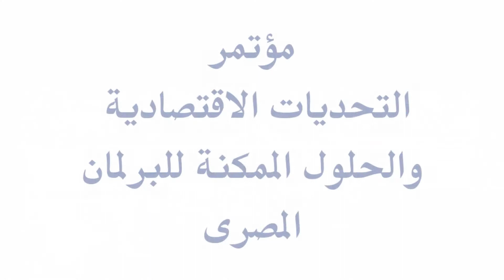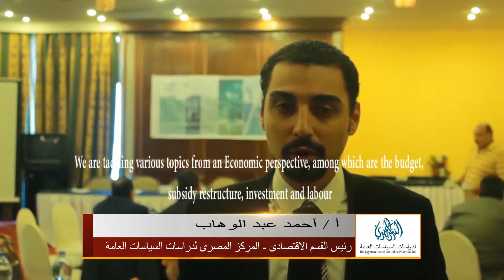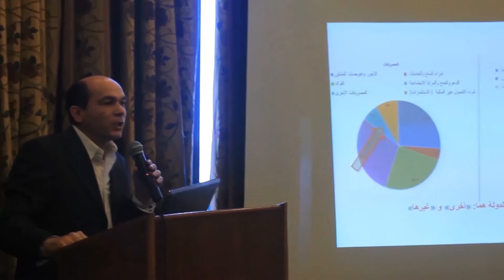المؤتمر الاقتصادي بعنوان: "التحديات الاقتصادية والحلول الممكنة للبرلمان المصري القادم"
٩ سبتمبر ٢٠١٤ - أقام المركز المصري لدراسات السياسات العامة مؤتمرا إقتصاديا بعنوان "التحديات الاقتصادية والحلول الممكنة للبرلمان المصري القادم" وذلك لتجميع والاتطلاع على خطط الاحزاب السياسية بخصوص الوضع الاقتصادي الحالي وكيفية النهوض به

الفيديو متوفر بترجمة للغة الإنجليزية